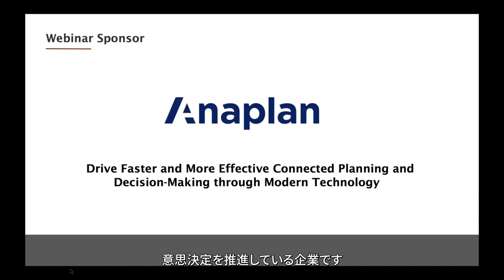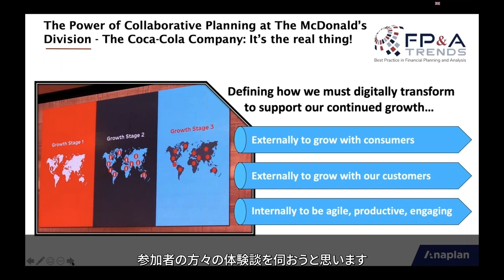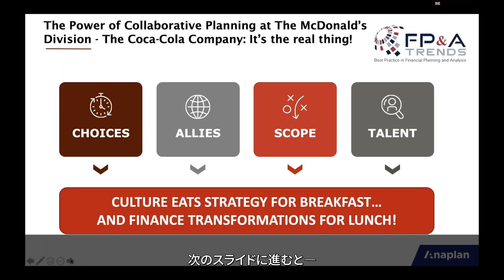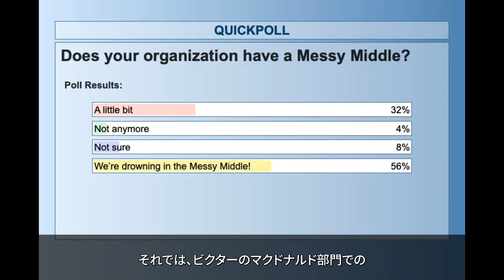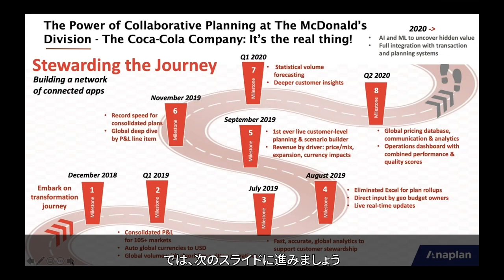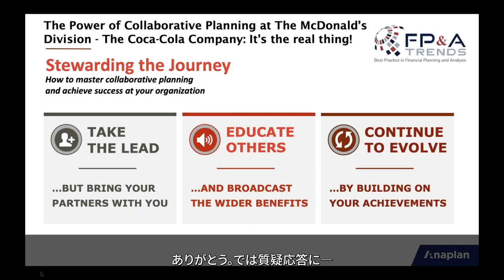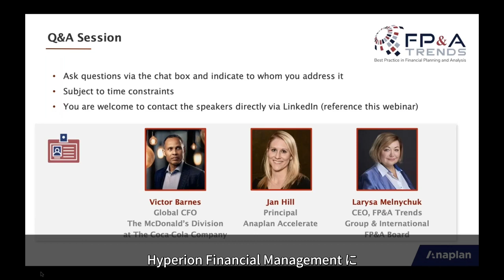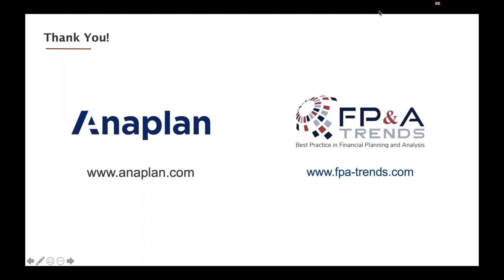グローバル FP&A : The Coca Cola Companyの取り組み事例 – Anaplan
Coca Cola社 McDonald's事業部における、FP&A領域の変革 (Transformation)への取り組み事例のご紹介です。